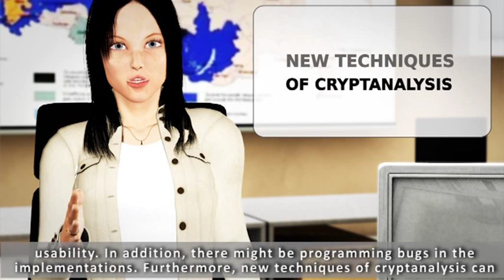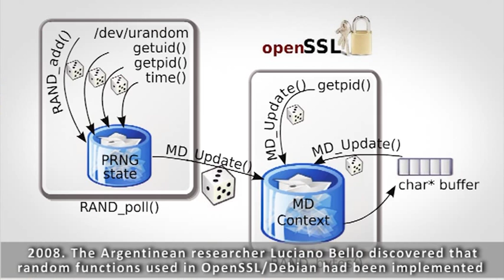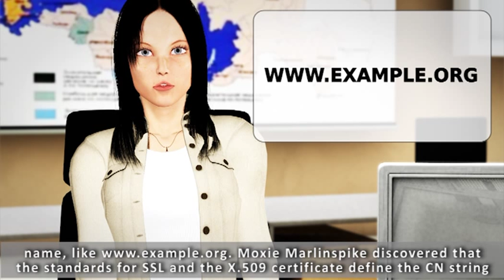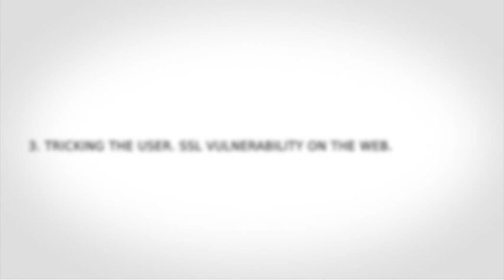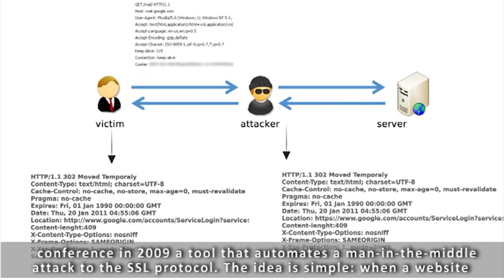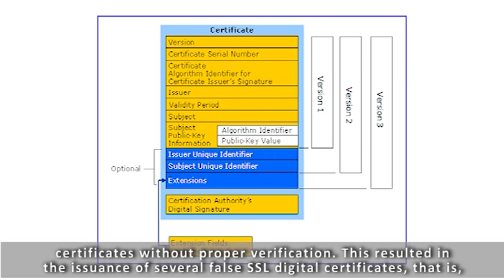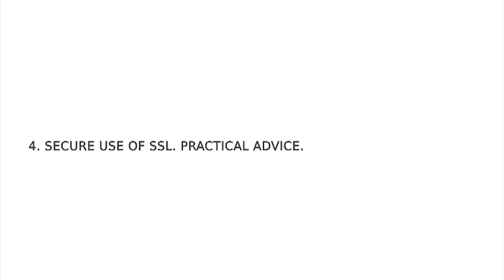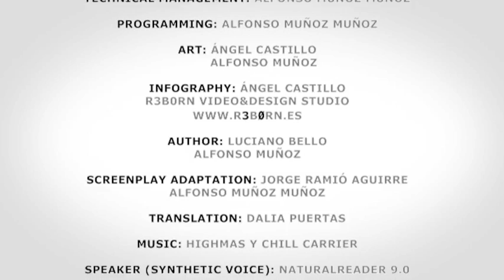Lesson 10: Attacks to the SSL Protocol (intypedia)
Lesson 10: Attacks of the SSL Protocol (intypedia) Alice and Bob will delve into the SSL protocol security showing some real attacks to it and how to mitigate them.
Authors: Luciano Bello Chalmers University & Alfonso Muñoz T SIC Group UPM.
An intypedia team video.